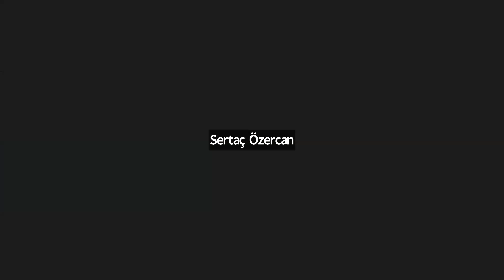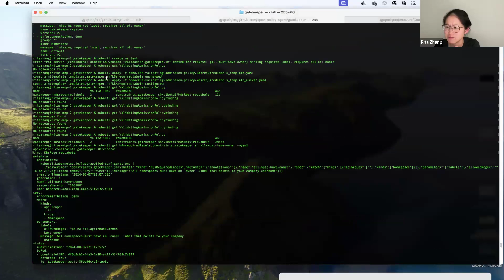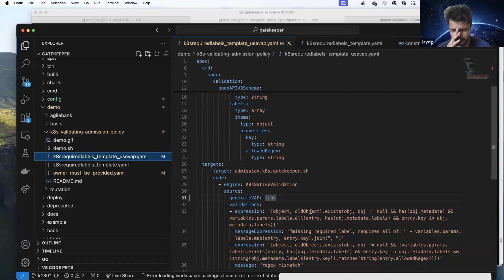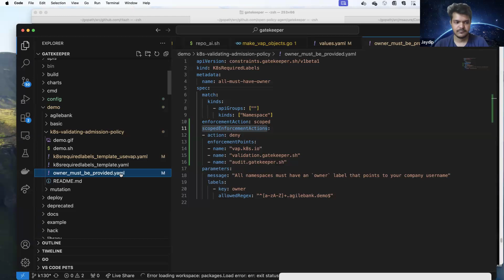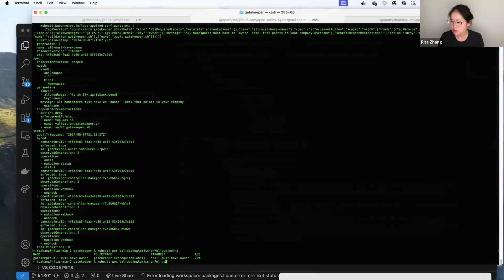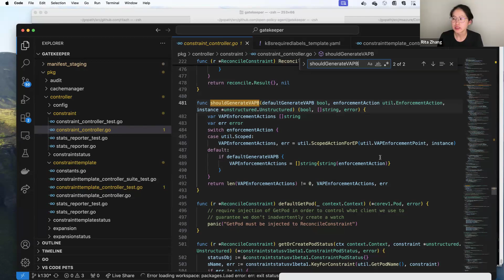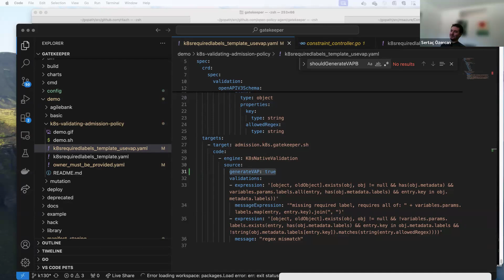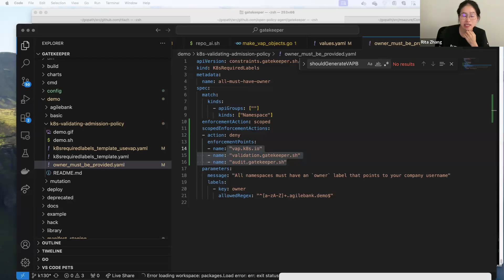K8s OPA Policy Controller : 2024-08-07T21:00:31Z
Automatically uploaded from Zoom recording. Meeting ID:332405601